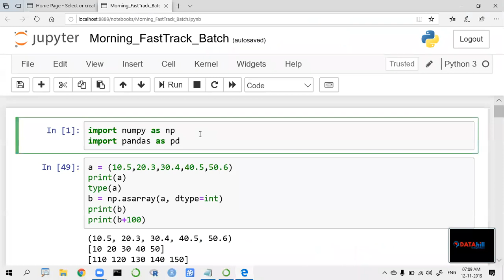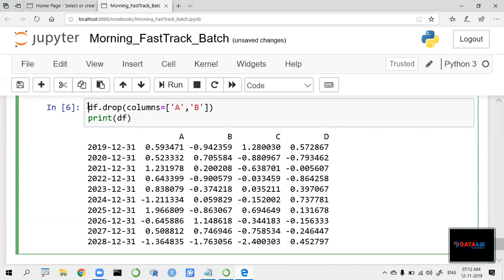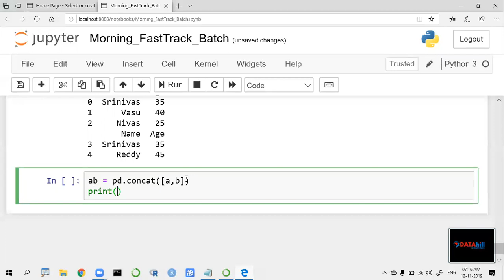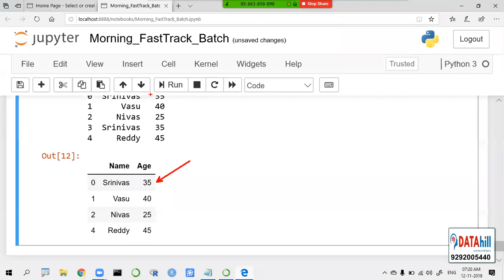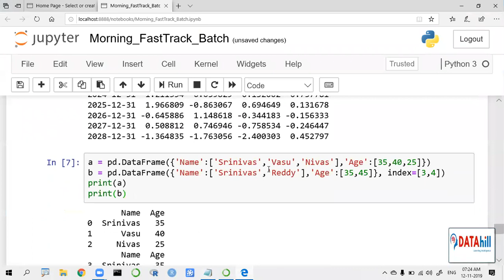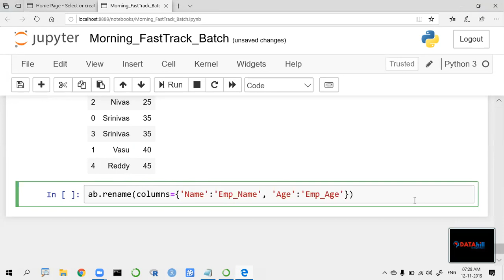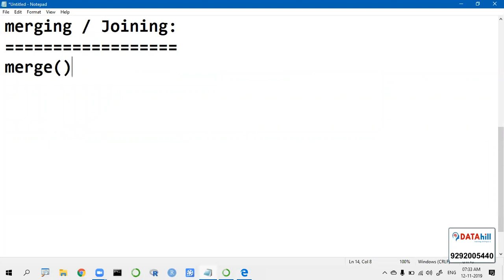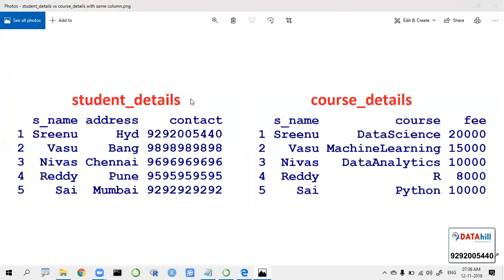06 Concatination & Descriptive Statistics